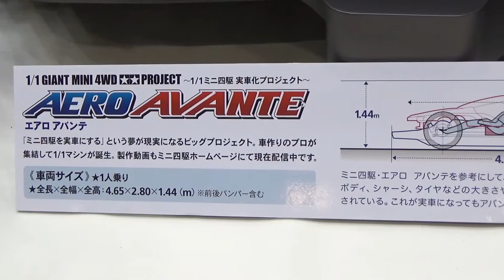巨大ミニ四駆 エアロアバンテ TAMIYA タミヤ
説明
2016名古屋オートトレンド内展示